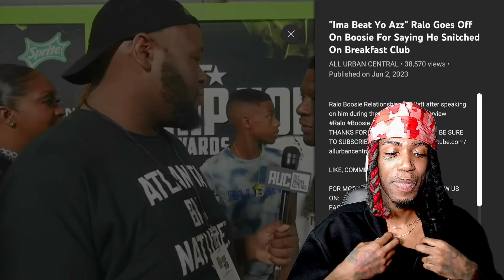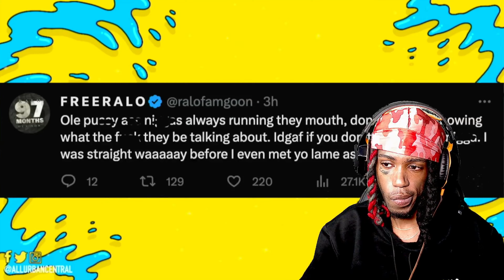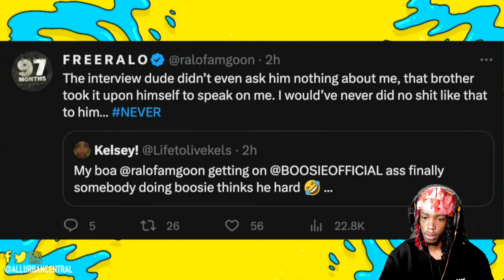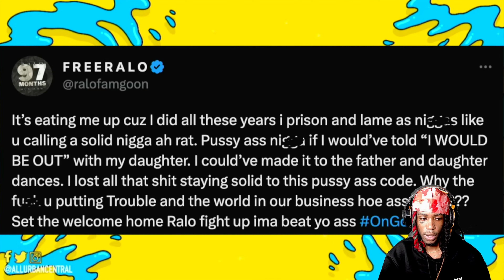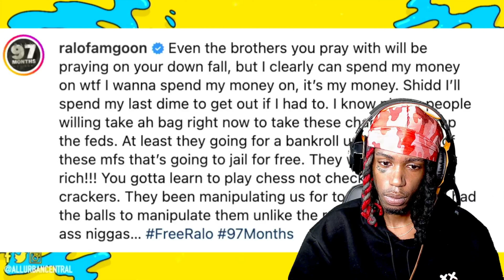Ralo Goes Off On Boosie For Saying He Snitched On The Breakfast Club {REACTION}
If you're anything like me, you love watching criminals get caught on camera. In this new reaction channel, I'll be bringing you the latest news and reactions to events.
.GHETTO ASF.

Hope You all enjoy the rest of your Day!!! :-)